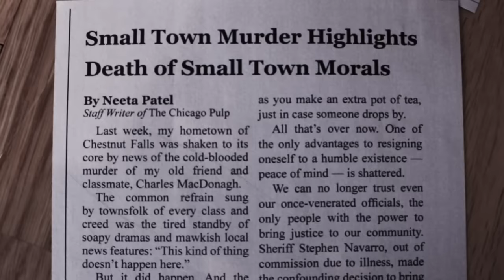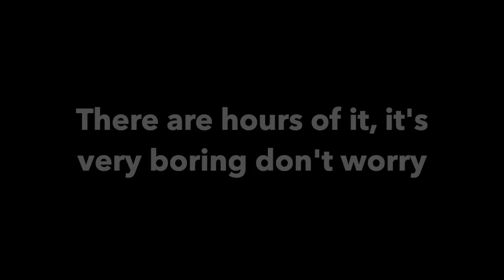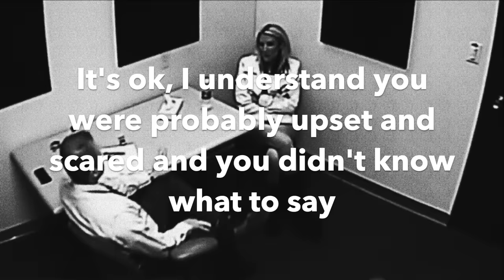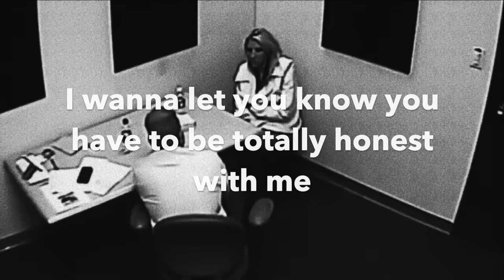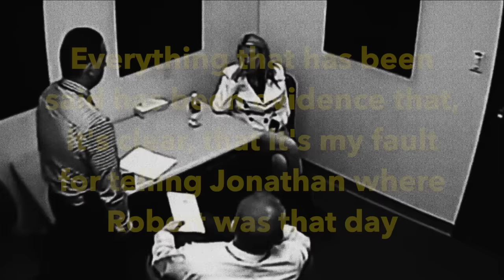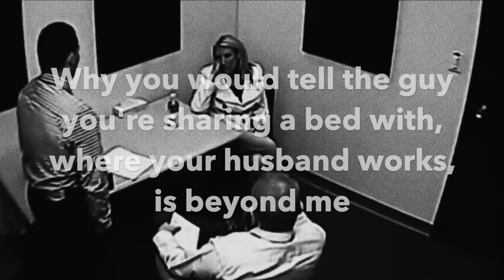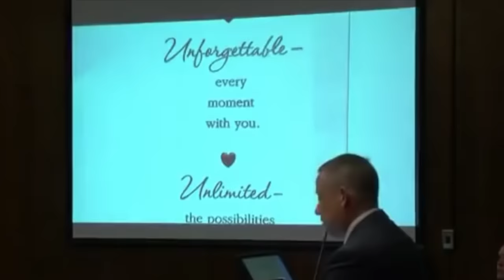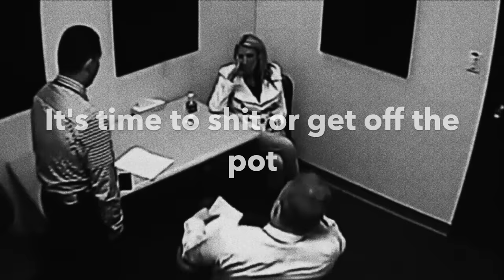The Strange Lies of Sabrina Limon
Sabrina Limon was happily married to Robert Limon for years. However, when Robert suggests the swinging lifestyle, Sabrina was deeply unhappy. When she met young Jonathan Hearn, she thought she found the love of her life. Only one problem, she was already married and divorce was out of the question.